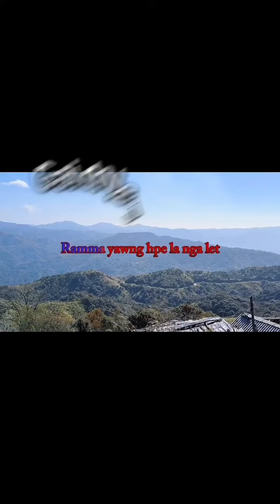KIA 0307 operation